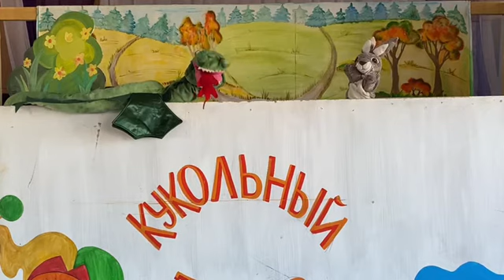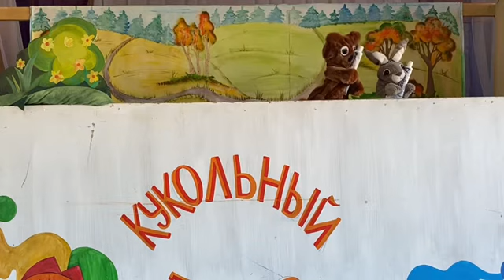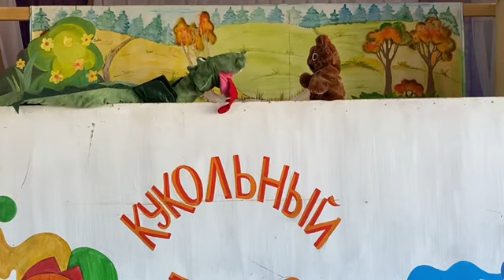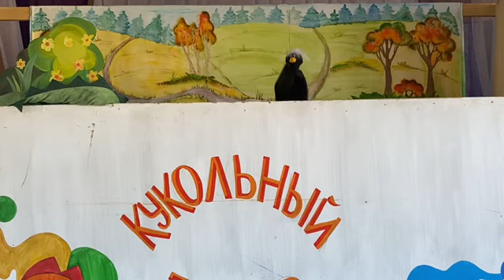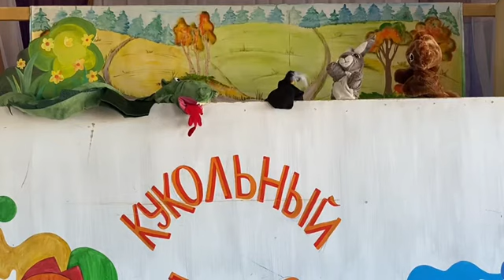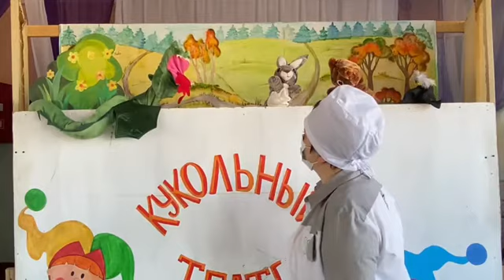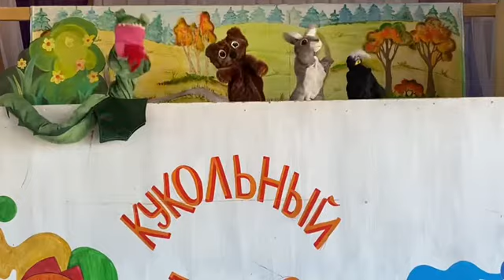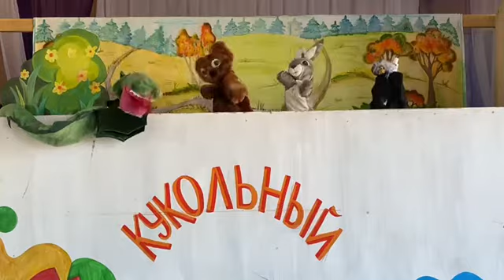Кукольный спектакль "Помогите Дракоше" 1 серия. п. Одоев МБУК "ЦНТиК". Кукольный театр "Арлекино"